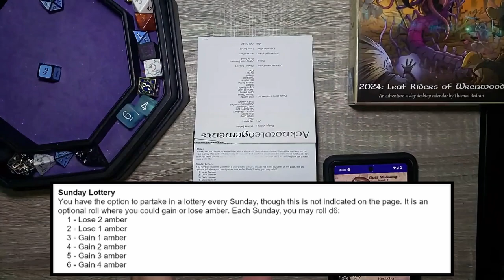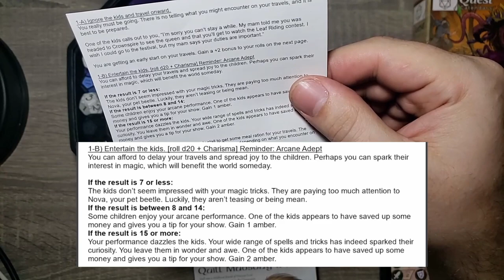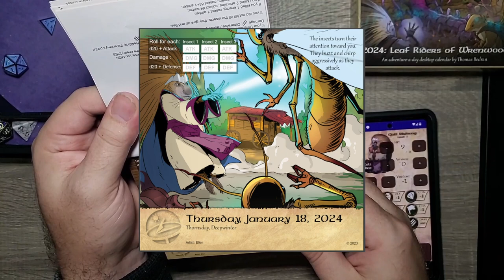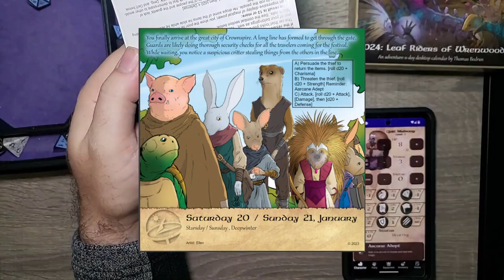What Happened This Week? - Week 3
Here's a recap of everything that happened with Quill and her Beetle! Follow Tak and the gang from The Burrows on this Adventure a day D&D Style calendar.